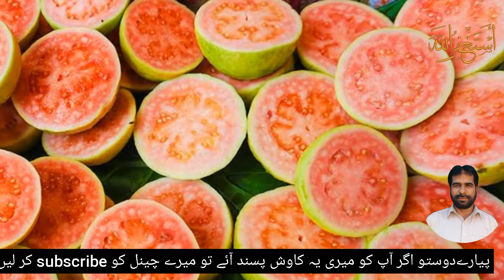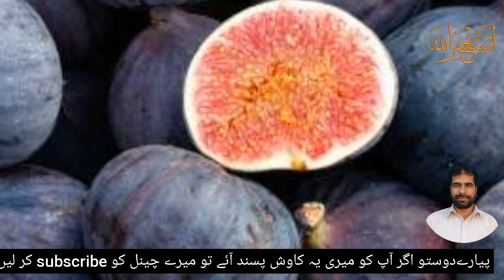Benefits of fruits پھلوں کے خفیہ فائدے